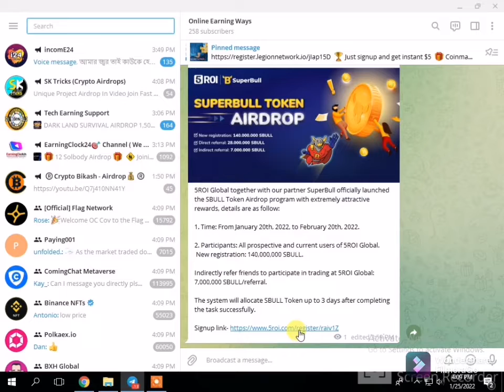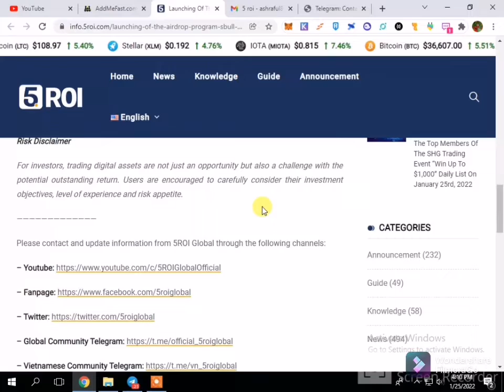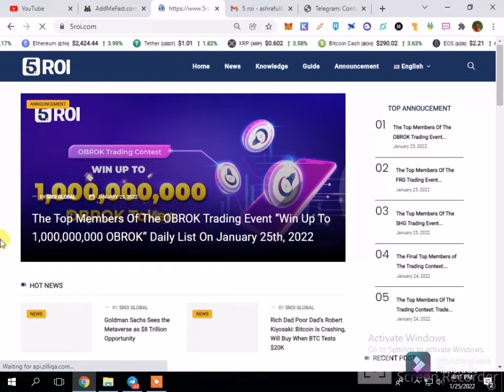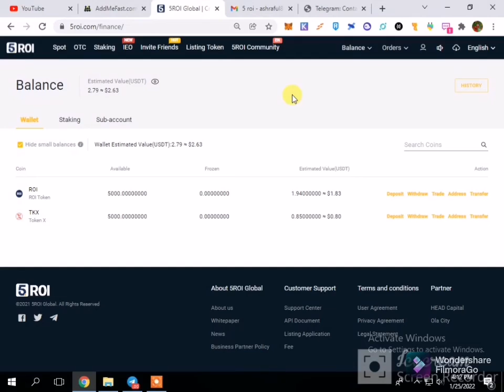Free Superbull airdrop from 5 roi exchange.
Signup here and complete your kyc to get free super bull token from 5roi exchange.

5 roi exchange is a new legit crypto trading platform where you can buy or sell crypto like btc,  eth, matic, doge, xrp, or other crypto.

# crypto # airdrop # freemoney